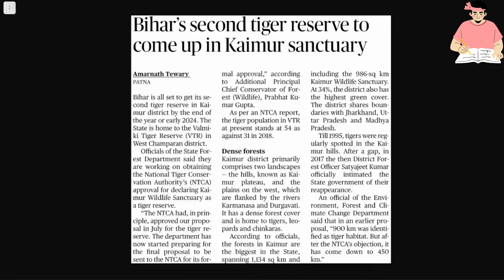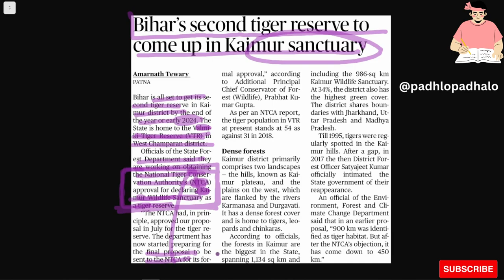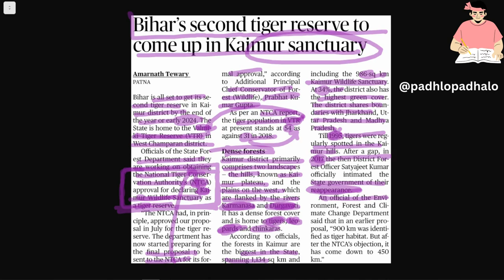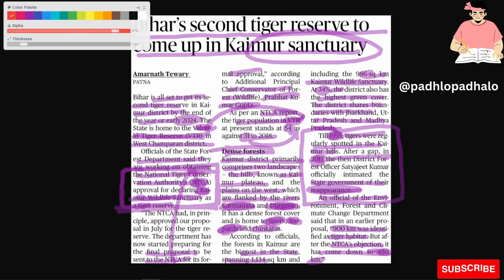Bihar's second tiger reserve to come up in Kanpur sanctuary